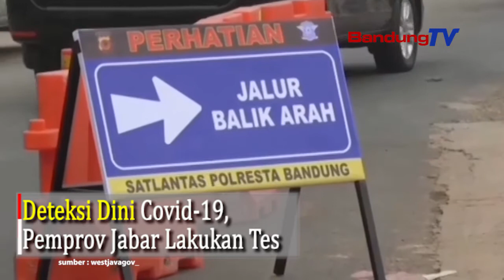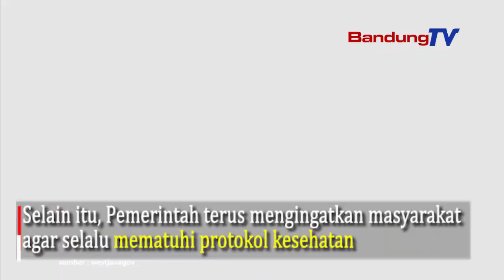Deteksi Dini Covid-19, Pemprov Jabar Lakukan Tes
Pemerintah Provinsi Jawa Barat lakukan pemeriksaan untuk deteksi dini penularan COVID-19 usai libur lebaran Idul Fitri.